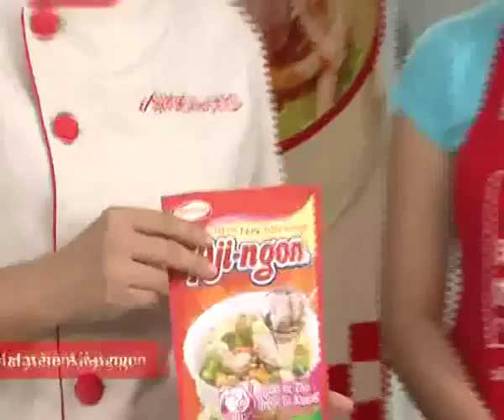Hướng Dẫn Cách Nấu Ăn Món Bánh Mì Sài Gòn Món Ngon Mỗi Ngày